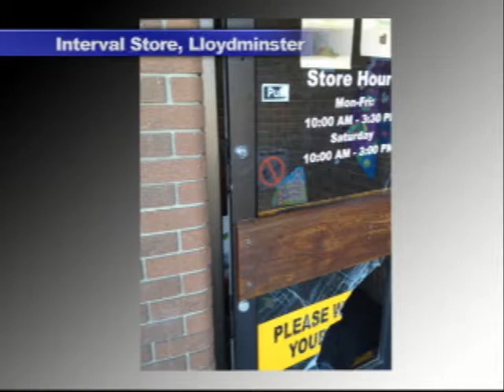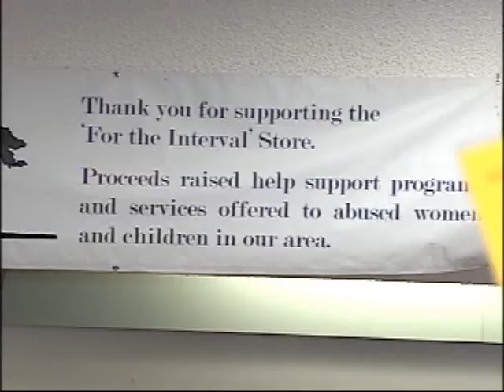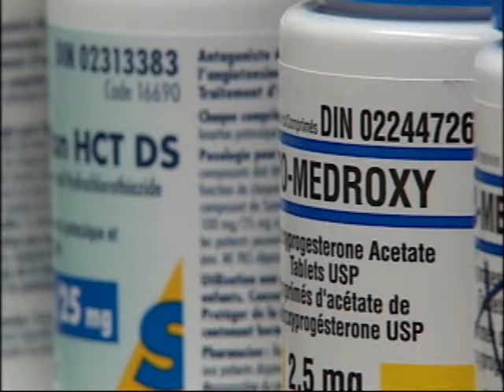NEWCAP NEWS APR 10 SEG 1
Today's news stories from Lloydminster and surrounding area including: Lone Rock Fire, Interval Store Robbery, Pharmacy Protest, Lloydminster City Council Candidates.